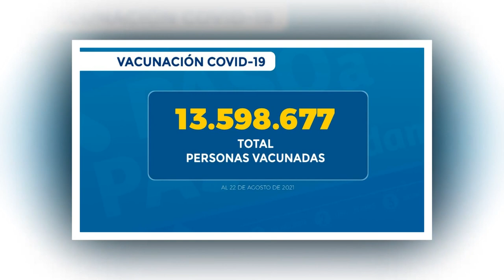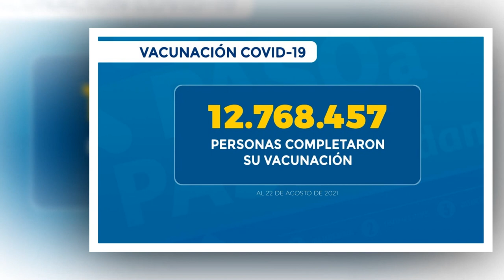Casi un tercio de la población mundial está vacunada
¿Cómo avanza la vacunación en los países que limitan con Bolivia?